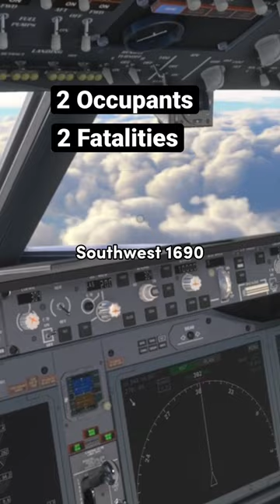Airplane Runs Out Of Fuel Over The Pacific Ocean